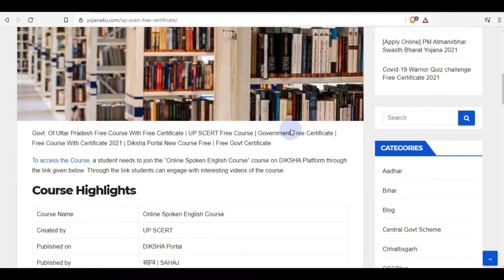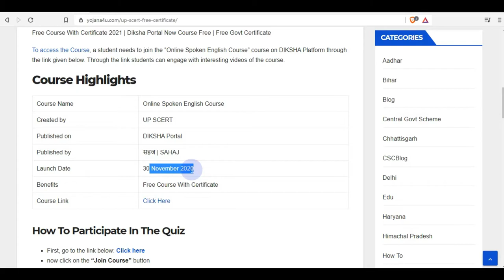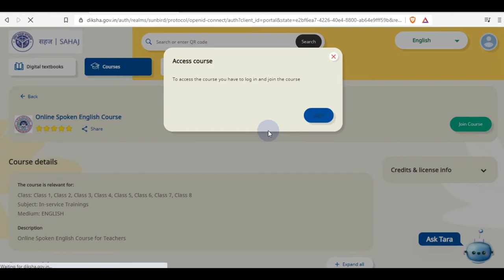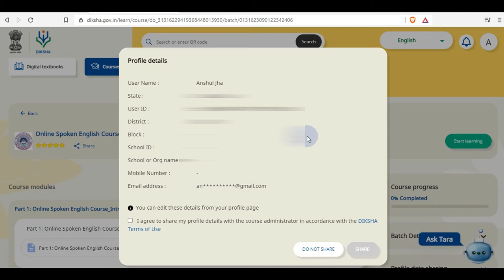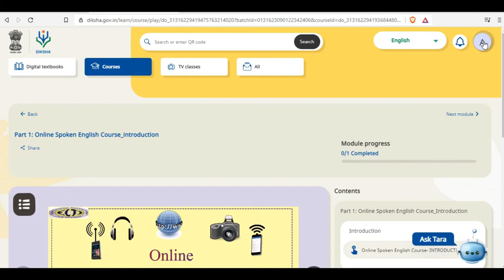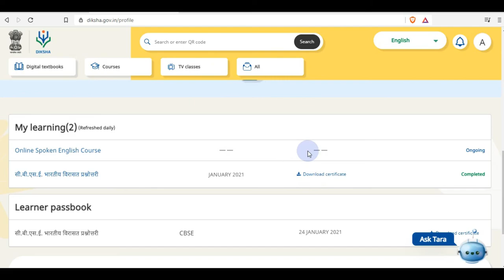UP SCERT Govt. Free Course With Free Certificate | SAHAJ Online Spoken English Course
Govt. Of Uttar Pradesh Free Course With Free Certificate | UP SCERT Free Course | Government Free Certificate | Free Course With Certificate 2021 | Diksha Portal New Course Free | Free Govt Certificate

To access the Course, a student needs to join the “Online Spoken English Course” course on the DIKSHA Platform.

Topics We covered in this video:
govt certificate
english communication skills training video
english communication
free certificate
free quiz certificate
free quiz certificate online
business english
Lets Code
english communication
english communication skills
learn english
english language
english communication practice
english proficiency test
english proficiency test sample
english proficiency
cpe cambridge english proficiency
business english
american accent training
advanced english
english speaking classes near me
improve english
ielts preparation online
how to learn english grammar
the english we speak
tefl course online
how to improve english speaking fluency
learn english online free course
i want to learn english
english for academic purposes
business english course
how to improve english grammar